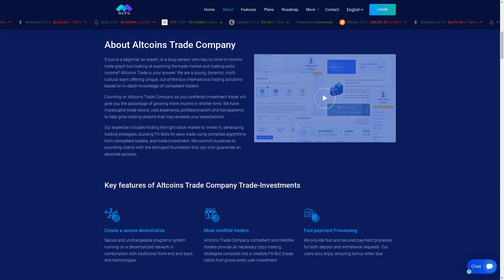Tradealtinc.com SCAM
Beware of Tradealtinc.com, a scam site promising high returns but disappearing with your money. Newly registered, no social media, fake contacts, and no reviews. Stay vigilant!